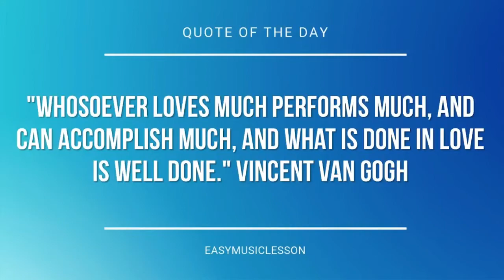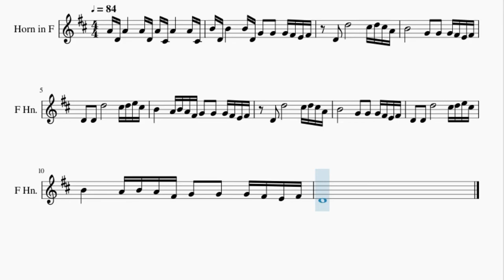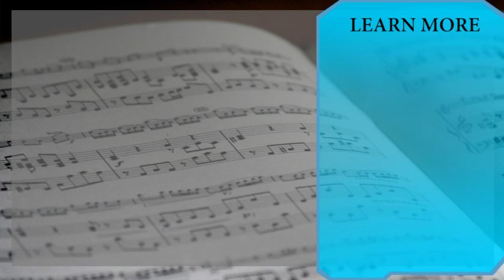Horn Sheet Music: How to play The Office Theme Song by Jay Ferguson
Here is a sheet music/tab video on the song The Office Theme Song by Jay Ferguson on the horn. A horn sheet music arrangement which is transposed to notes that are easily played by horn, for the song The Office Theme Song by Jay Ferguson.

EasyMusicLesson2 teaches you to play the your favorite instrument, through well-arranged sheet music so that you too can learn how to play The Office Theme Song by Jay Ferguson on the horn as fast as you can. A horn sheet music with backing tracks to help your play the song better.

Chords of Horn arrangement:
G Maj   B Min   E Min   C Maj   G Maj   B Min   E Min   C Maj
G Maj   B Min

Melody notes of Horn:
A4 D4 A4       A4 D4 A4 C#4 A4       A4 C#4
B4 D4 B4       B4 D4 G4   G4   G4 F#4 E4 F#4
D4   D5             C#5 D5 C#5 A4
B4             G4   G4   G4 F#4 E4 F#4
D4   D4   D5             C#5 D5 E5 C#5
B4       A4 B4 A4 F#4 G4   G4   G4 F#4 E4 F#4
D4